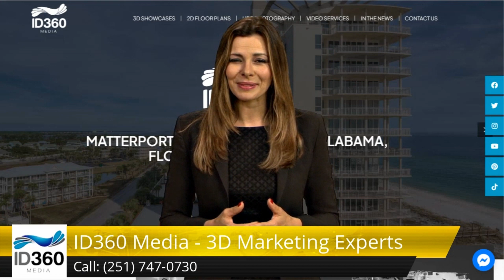ID360 Media Excellent 5 Star Review by Karen F